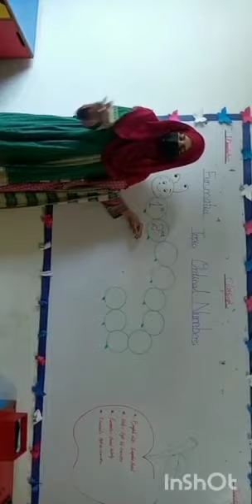alliedschools funmatics activity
study by activities